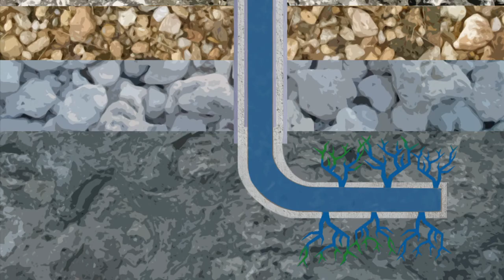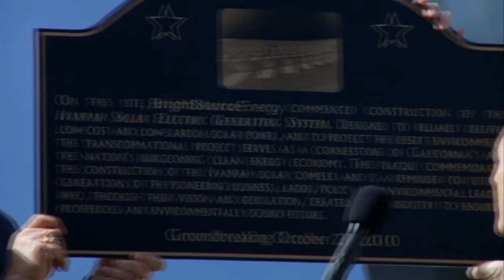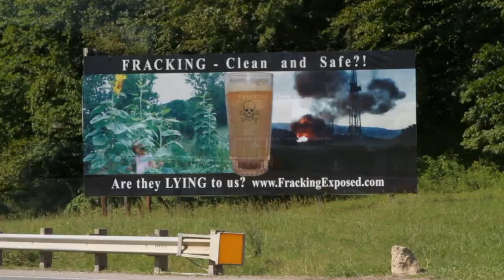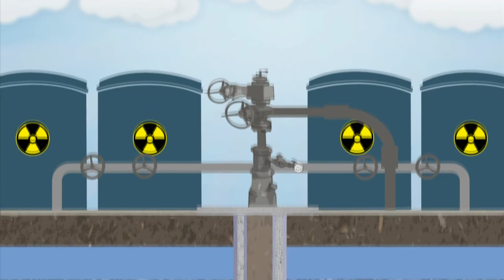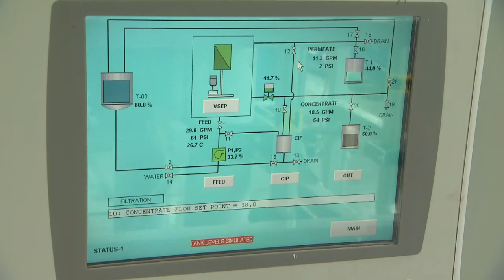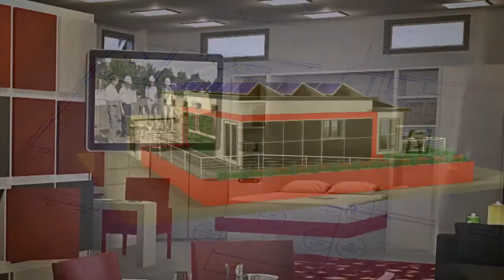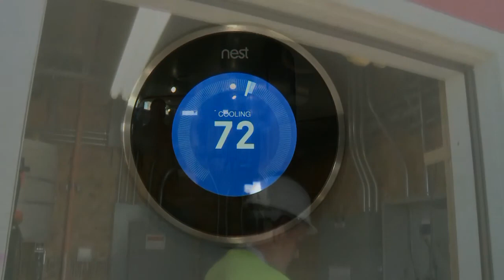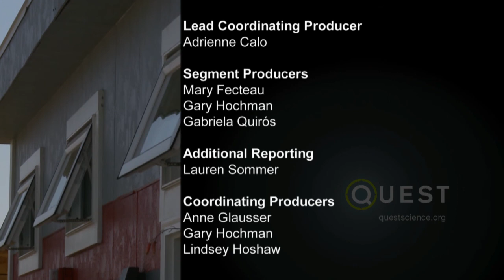QUEST: America's Energy Future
This episode of "QUEST" examines the world’s largest solar thermal farm in California, new approaches to managing waste water from fracking in Ohio, and new energy-efficient home designs in Missouri.